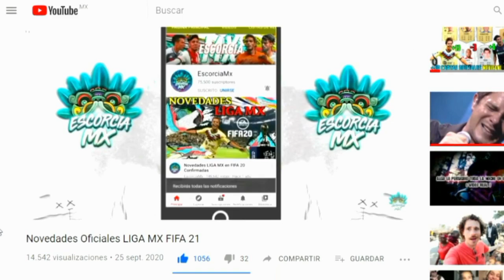Review Hirving Lozano IF, Raúl Jiménez y Tecatito Corona FIFA 21 ULTIMATE TEAM / Ataque Mexicano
Debutamos en división Rivals con el Mejor Ataque Mexicano Posible en FIFA ULTIMATE TEAM 21